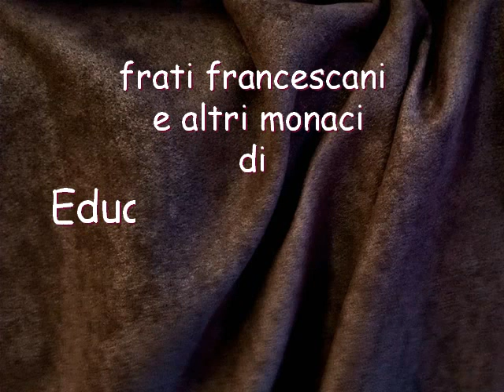Frati e monaci nella pittura di Eduard von Grützner